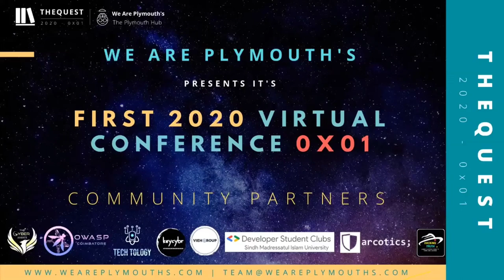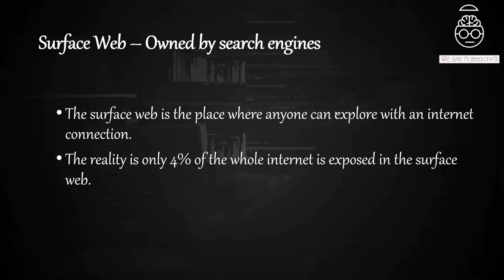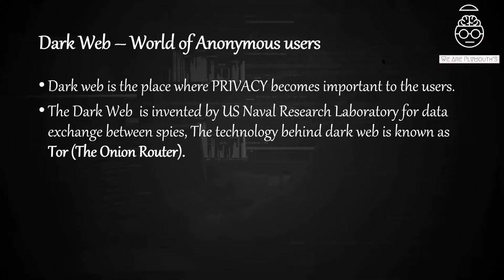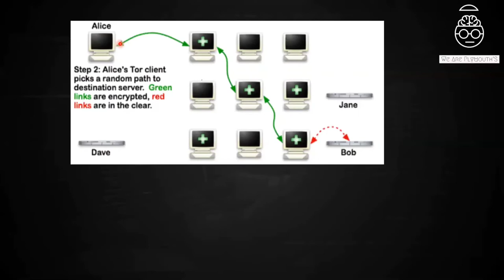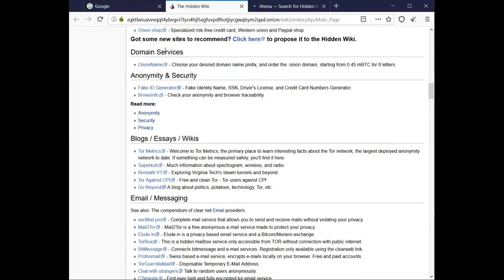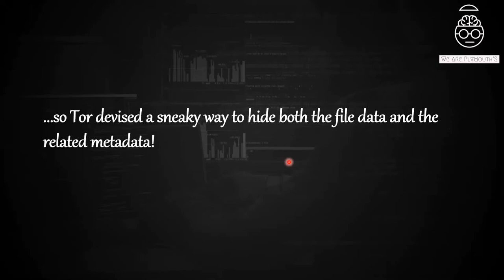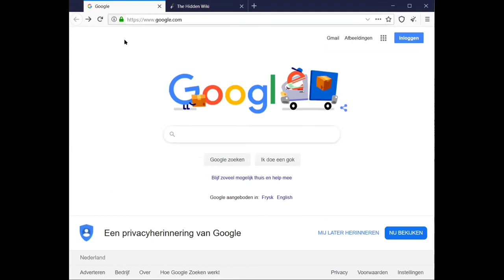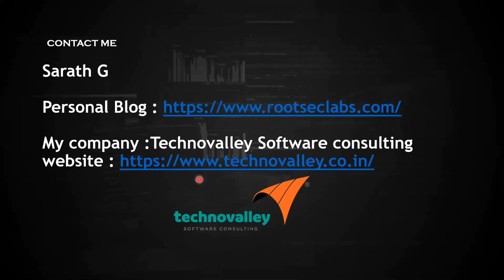Deep Dive Into Dark Web | Day 2 | Sarath G | TheQuest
It Is The Second Session By Sarath G On Deep Dive Into Dark Web | Along TheQuest |
Organized By We Are Plymouth's .

STAY SAFE || STAY LEGAL || WORK ETHICAL ||